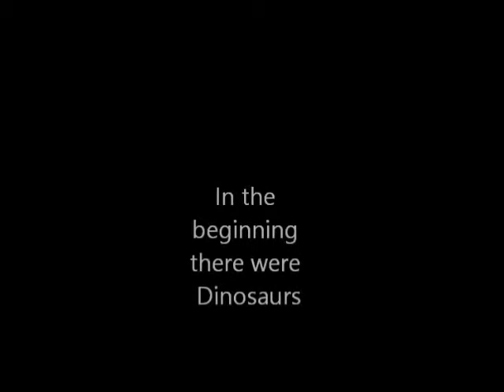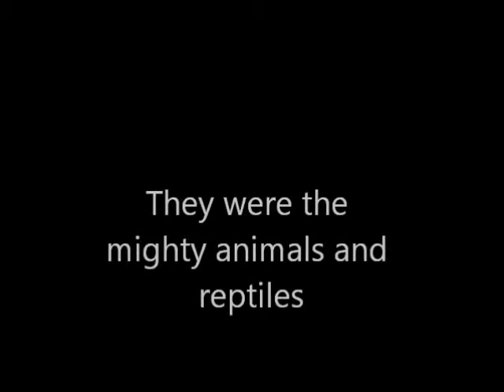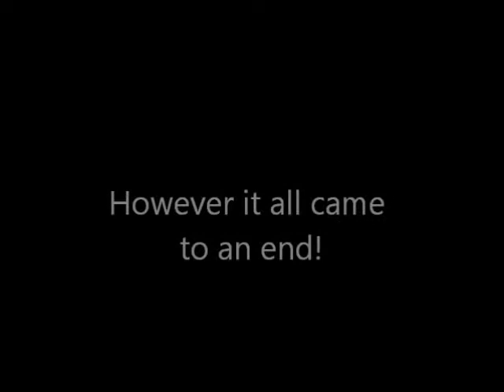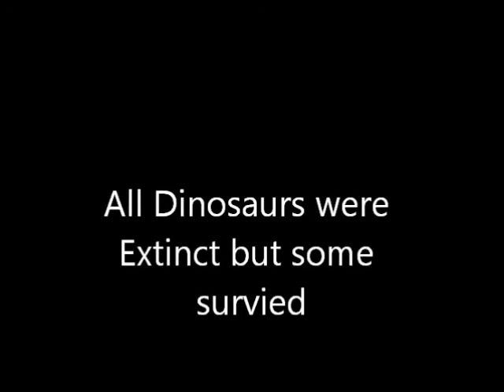Escape from Dinosaur Land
Here is a trailer of our upcoming videos coming soon in the summer! It's DINO-mite!